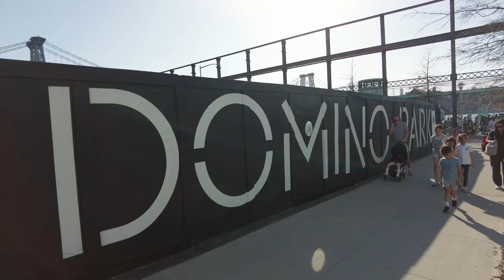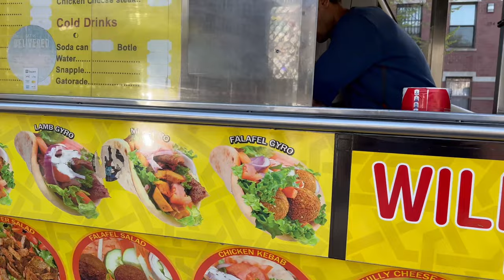Experience the stunning waterfront views of Brooklyn's Domino Park!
Take a scenic stroll through the charming neighborhood of Williamsburg and experience the breathtaking beauty of Domino Park. This video tour takes you on a journey through the park's stunning waterfront views, right beside the iconic Brooklyn Bridge. As you explore the park, you'll see the historic Domino Sugar Refinery building that has been transformed into a beautiful public space for everyone to enjoy.

The video highlights the peaceful and serene atmosphere of the park, showcasing locals and tourists alike enjoying their leisurely walks and taking in the beauty of the surroundings. You'll also see visitors relaxing in the lush greenery, reading books, and soaking up the sun.

As you walk along the waterfront, you'll witness the hustle and bustle of the city in the distance, while enjoying the tranquility of the park. The stunning views of the Brooklyn Bridge and the Manhattan skyline create the perfect backdrop for your stroll.

This video tour is the perfect way to unwind and escape the fast-paced city life. Join us on this peaceful and relaxing adventure through Williamsburg's Domino Park, and experience the beauty and serenity that this gem of New York has to offer.